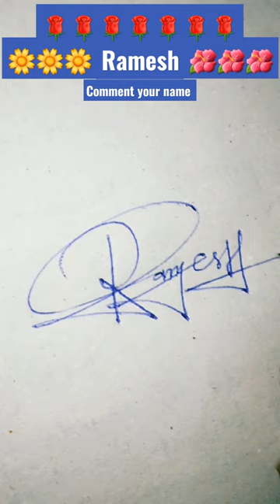Ramesh name ka signature kaise karen, how to make a signature, Ramesh name signature style